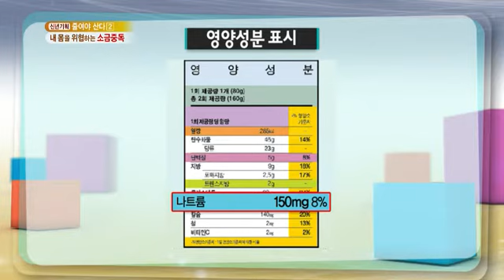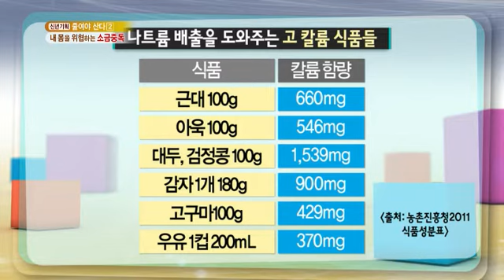무엇이든 물어보세요 - Ask Anything 20140103 # 009